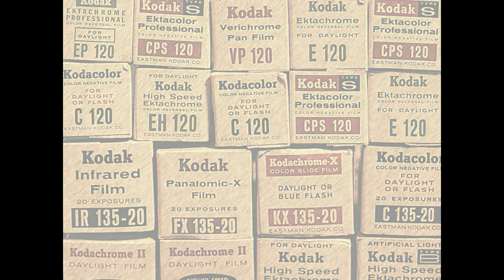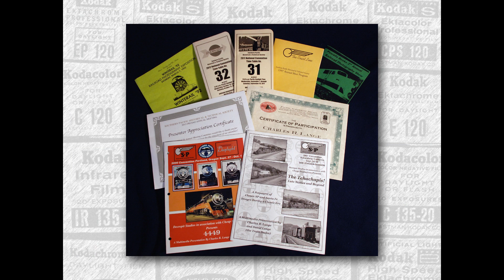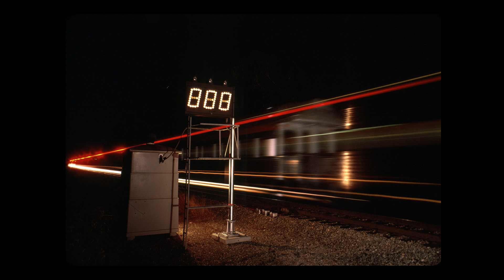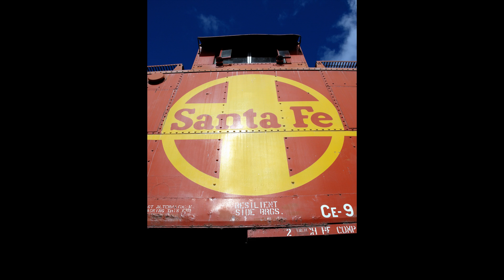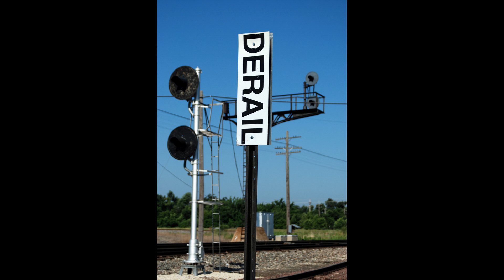Three Generations of Railroad Photography David Lange Video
Railroad photography spanning over 60 years from three generations of one family.